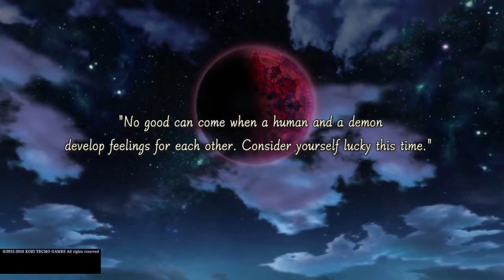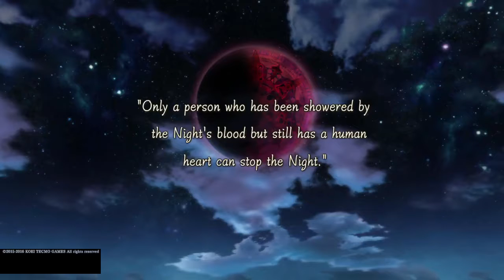Raiza Plays Nights of Azure #16: The Altar Is Fake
Even though the altar was fake it showed how much Arnice and Lilysse cared about each other and now are happy once more